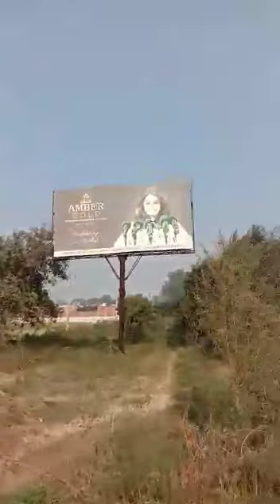25 bighas of land is available for sale in Gajraula, near Chopla, adjacent to the National Highway.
25 bighas of land is available for sale in Gajraula, near Chopla, adjacent to the National Highway.